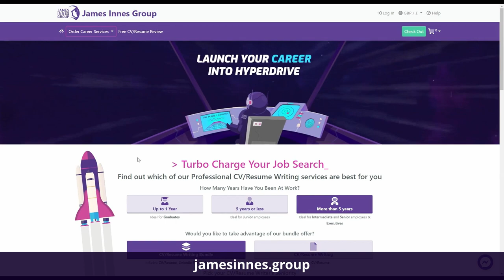What Happens When The Interviewer Asks If You Are Overqualified?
If you are overqualified for the position, then you’re going to need to address the issue. There are various reasons why you would be considering a job for which you are theoretically overqualified – not least a challenging economic climate with high unemployment and a scarcity of jobs. Regardless of what your actual reasons are, you need to deliver a very convincing explanation to the interviewer if your application is to survive this question.

✩ Today’s Question ✩
‘I think you’re overqualified for this job. Don’t you?’
Similar questions include:
What would you say if I told you I thought you were overqualified for this job?
Won’t you get bored doing this?

00:00 Intro
00:42 Are you overqualified for the position?
01:33 How to answer
02:20 Example
03:03 Outro

✭ The CV Book
✭ The Cover Letter Book
✭ The Interview Book
✭ The Interview Question & Answer Book
✭ Ultimate New Job